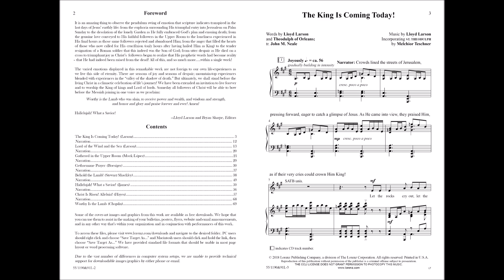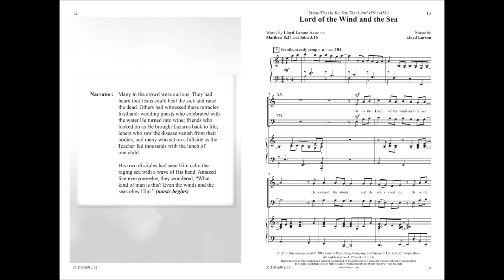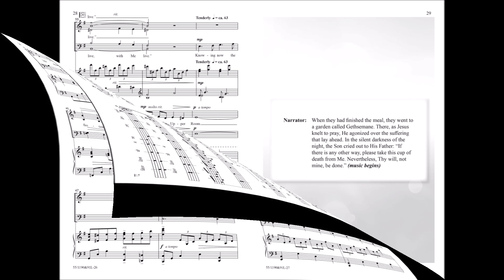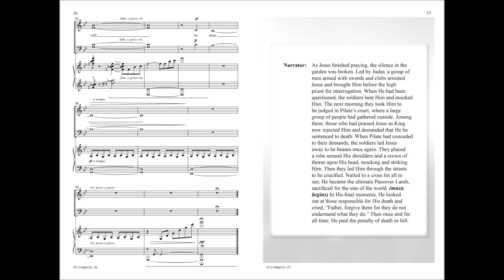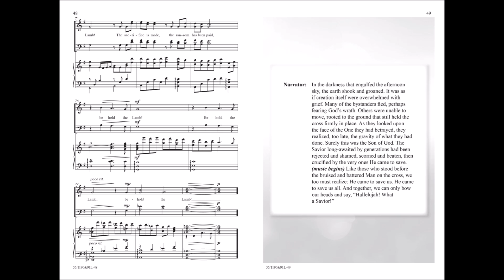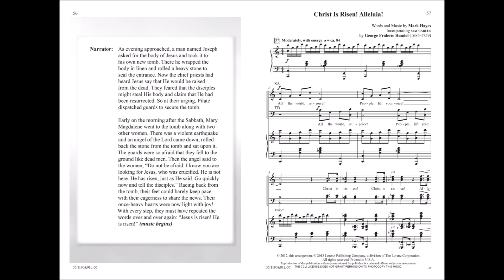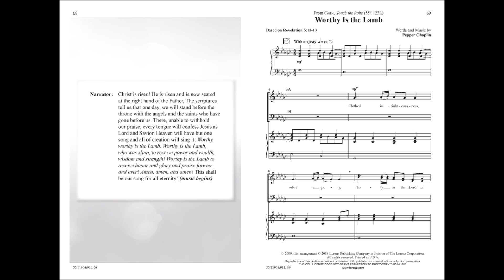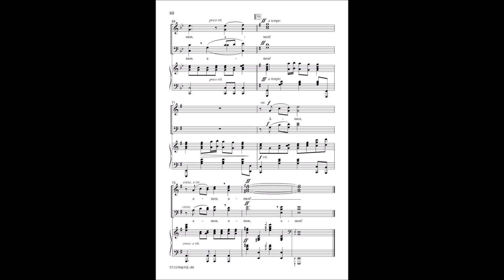Hallelujah! What a Savior! (SATB) - Larson, Lopez, Boesiger, Shackley, Ijames, Hayes, Choplin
55/1190L - Bring the Passion Story and its impact to life through moving music and Pamela Stewart’s compelling narrative: from the euphoria surrounding Christ’s triumphal entry into Jerusalem to the desolation of the lonely Garden as He fully embraced God’s plan and ensuing death; from the genuine love conveyed to His faithful followers in the Upper Room to the loneliness experienced in His final hours as those same followers rejected and abandoned Him; from the anger that filled the hearts of those who now called for His crucifixion to the tender resignation of a Roman soldier that this indeed was the Son of God; from utter despair as He died on a cross to triumphant joy as Christ’s followers began to realize that His prophetic words had become reality. All of this and so much more happened within a single week!

Combining the compositional talents of Lloyd Larson, Faye López, R. Kevin Boesiger, Larry Shackley, Molly Ijames, Mark Hayes, and Pepper Choplin, this inspiring cantata provides an unforgettable worship experience. It can be used in segments for use throughout Lent or Holy Week or performed in its entirety. With options for choir and piano alone or the addition of either a live orchestra or the accompaniment tracks (available separately), "Hallelujah! What a Savior!" is a powerful resource for choirs large or small.